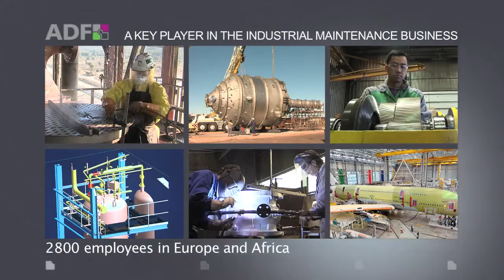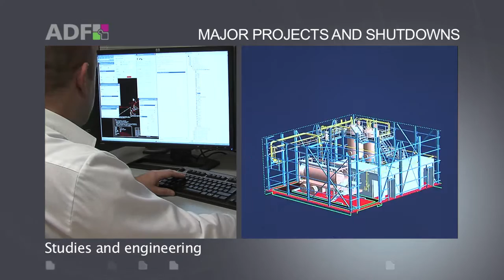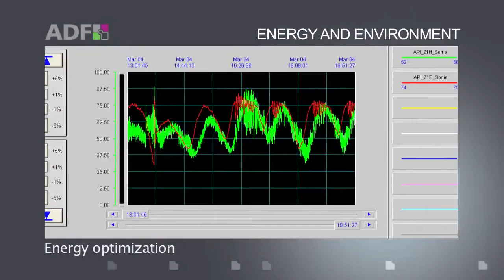Présentation des activités du groupe ADF